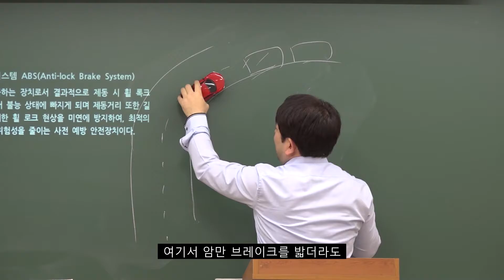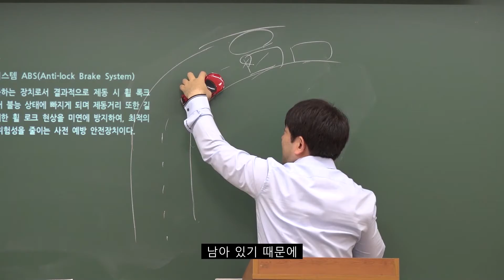운전직공무원 자동차구조원리 필요한 또 하나의 이유, 조향능력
17년간 운전직공무원 오직 한길, 도로교통법규의 절대적 신화 김진아 교수,